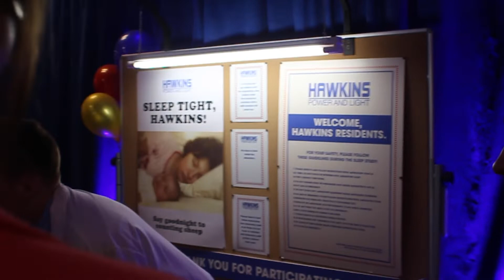The Stranger Things Experience | Brent Cross Studios London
Hello,
Hope everyone is well, come with me on a Stranger Things Experience, such a brilliant day and the event was so realistic, with iconic things from the show and exciting tasks to complete... Book your tickets now!